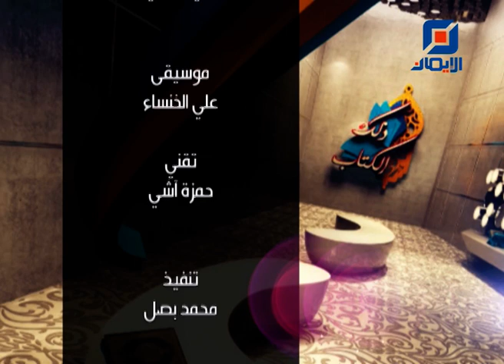تفسير سورة المائدة - الآية 104 | ذلك الكتاب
نستعرض في هذه الحلقة تفسير آيات :
"سورة المائدة -  الآية 104 "